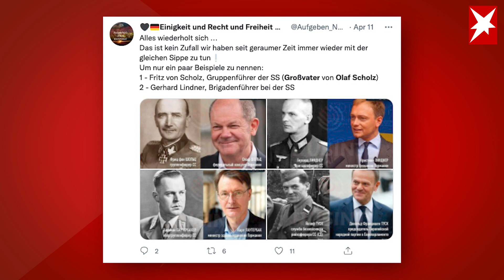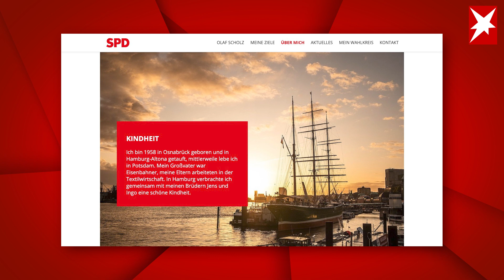SS-Mann als Großvater von Olaf Scholz – fallt nicht auf diese Falschmeldung herein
Diese Falschmeldung über Bundeskanzler Olaf Scholz verbreitet sich derzeit in den sozialen Medien. Der SPD-Politiker sei angeblich der Enkel des SS-Mannes Fritz von Scholz. Ein Dreister Fake – das zeigen Unterlagen aus dem Bundesarchiv.

Diese Falschmeldung über Bundeskanzler Olaf Scholz verbreitet sich derzeit in den sozialen Medien.

Der SPD-Politiker sei angeblich der Enkel des SS-Mannes Fritz von Scholz.

Bilder des Kanzlers werden zusammen mit historischen Fotos des SS-Offiziers verbreitet.

Die Falschmeldung macht auf Facebook und Telegram die Runde und wird von hunderttausenden Nutzern gesehen.

Doch was steckt hinter dem Fake?

Es gibt keine Hinweise darauf, dass Bundeskanzler Scholz mit dem SS-Offiziers Fritz von Scholz verwandt ist.

Die Nachrichtenagentur DPA identifiziert den Mann auf den historischen Fotos auf Basis von Unterlagen aus dem Bundesarchiv als Fritz von Scholz.

Die Archivunterlagen bestätigen weiter, dass der Generalleutnant der Waffen-SS, der im Juli 1944 starb, keine Kinder hinterließ. Somit hat er auch keine Enkel, die von ihm abstammen.

Ein Sprecher des Bundespresseamtes bezeichnet die Behauptung, dass es sich bei dem SS-Offizier um den Großvater des amtierenden Bundeskanzlers handle als "völligen Unsinn". (Quelle: correctiv.org)

Die Großeltern von Olaf Scholz stammen aus Hamburg. Auf seiner Webseite schreibt er: „Mein Großvater war Eisenbahner.“

Das Fazit: Bundeskanzler Scholz ist nicht der Enkel des SS-Mannes Fritz von Scholz. Bei der Behauptung in den sozialen Medien handelt es sich um eine Falschmeldung und Propaganda.

Wie untersuchen wir in der Redaktion Videos auf Manipulation? Dabei ist ein Blick auf die Details wichtig. Die Einzelbilder eines Videos verraten oft, ob ein Video bearbeitet wurde. Wir schauen uns Bild für Bild genau an und vergrößern einzelne Ausschnitte. Indizien für einen Fake sind zum Beispiel: fehlende Bewegungsunschärfe, unnatürlicher Schattenwurf oder Schnittfehler. Beim stern gilt generell: Seriosität vor Schnelligkeit. Wir checken Fakten und Material immer gründlich gegen, bevor wir sie veröffentlichen. Dafür arbeiten wir mit dem redaktionsübergreifenden "Team Verifikation" zusammen mit RTL, NTV, RTL2, Radio NRW.